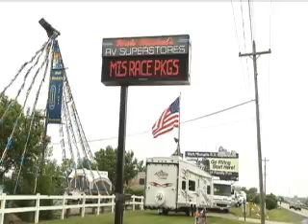MyFox Detroit Video Overview Belleville, Michigan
My Fox Detroit Channel 2 overview of The City of Belleville